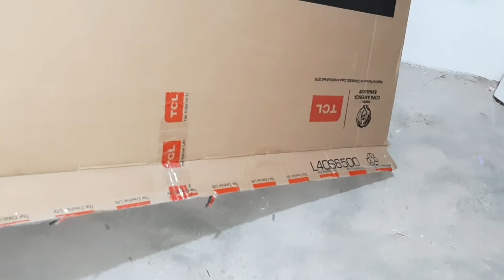navidad2021 Como hacer un árbol de navidad🌲/elaborado con cartón muy fácil de hacer 💥